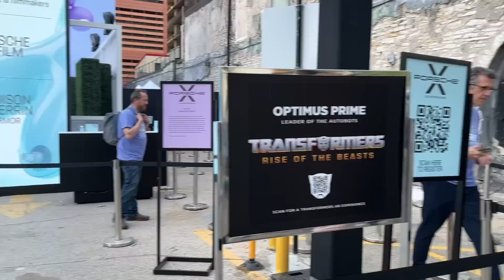What did we get into in Austin